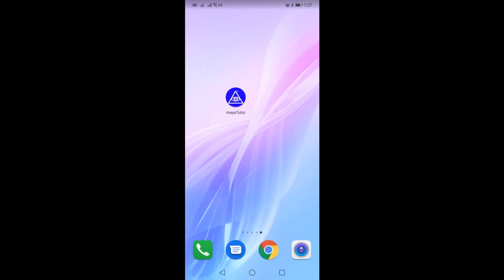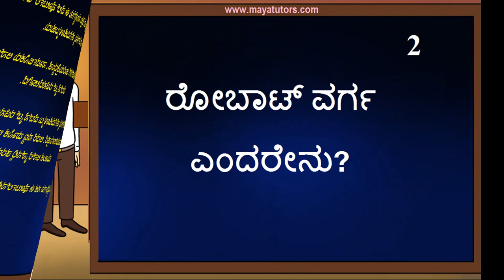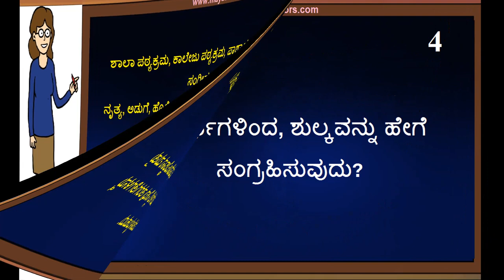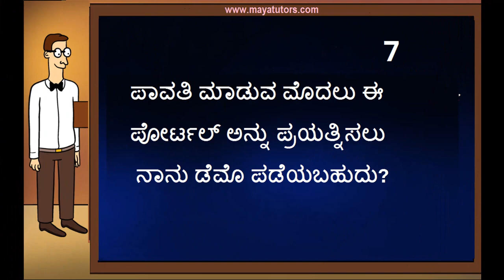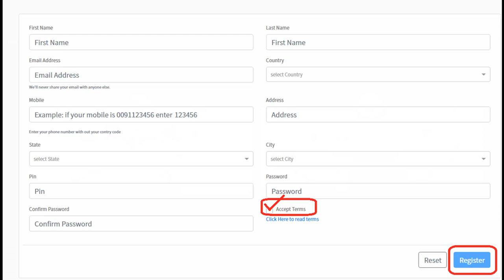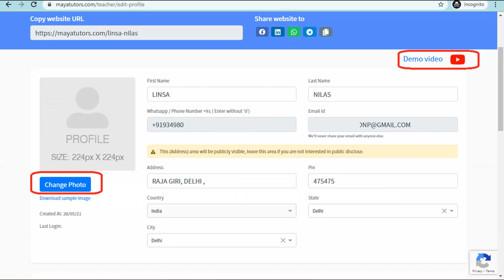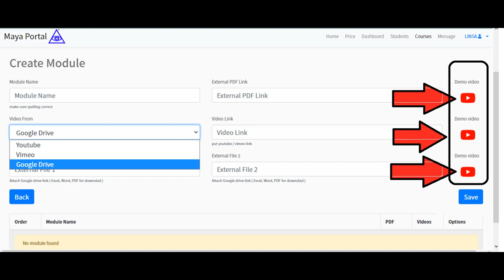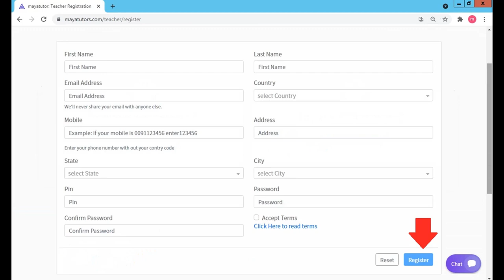Free Online Teaching Website karnataka